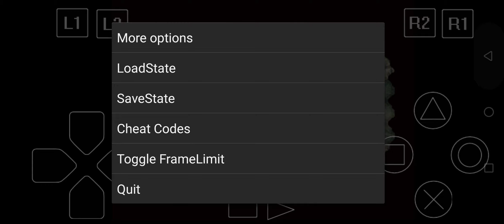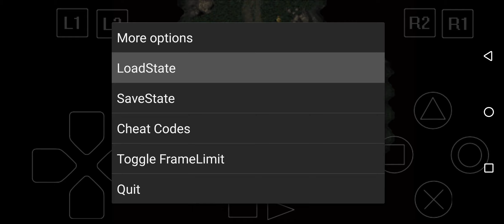GDI Mission Ground Zero 1/1